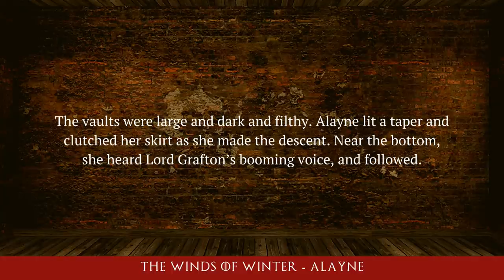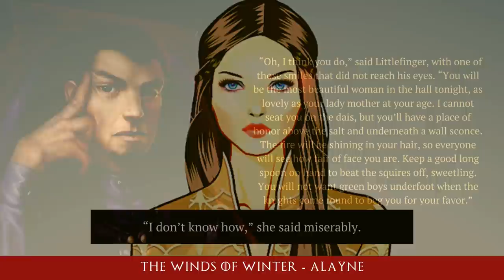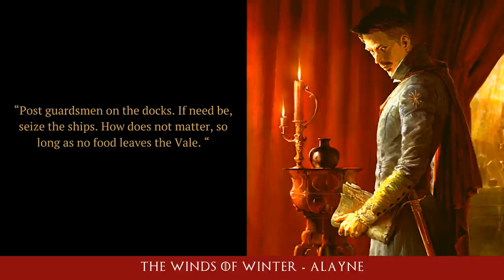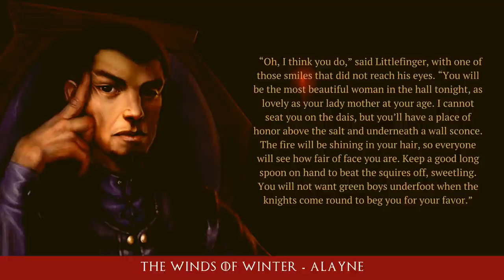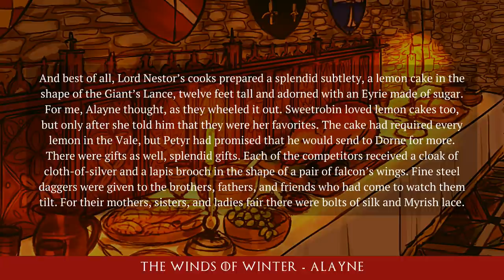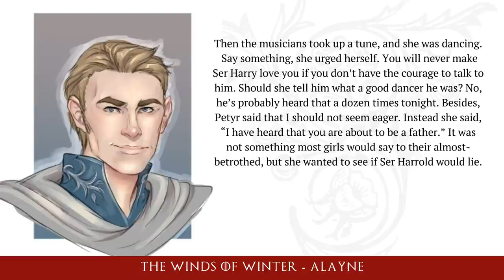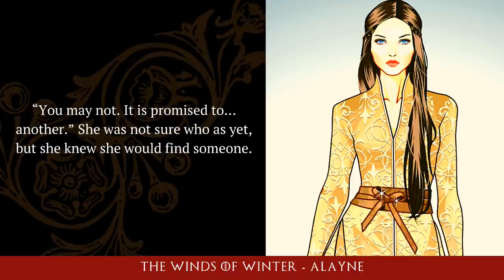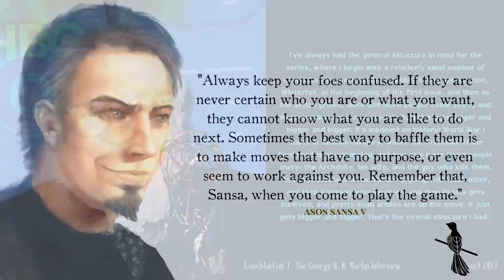Game of Thrones/ASOIAF Theories | Winter is Coming | The Winds of Winter Alayne | Part 3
Part 3 of our analysis of Sansa's pre-released The Winds of Winter chapter, Alayne.

Art and Visual Images Courtesy of:
Waldziur on Deviantart
Dynamite Comics
Tommy Patterson
Gary Gianni
Doug Wheatley
Patrick McEvoy
Hemming Ludvisgen
John Picacio
Nicole Cardiff
Mark Evans
Chris Ocampo
Magali Villeneuve
Christine Griffin
Katherine Dinger
Scott Altmann
John Matson
Michael Komarck
Roman V. Papsuev
Jacques Bredy
Michael Capprotti
Andres Finer
Jean Tay
Thomas Denmark
Ryan Barger
Martina Pilcerova
Jarreau Wimberly
Chris Dien
Marc Simonetti
Carlo Bacchio
John Gravato
Xia Taptara
Leonardo Borazio
Tony Foti
Cristi Balanescu
Linda Tso
Tiziano Baracchin
Tomasz Jedruszek
Matthew Starbuck
Rafal Hrynkiewicz
Jim Pavelic
Jacques Bredy
Arantza Sestayo
Nacho Molina
Victor Manuel Leza Moreno
Marco Caradonna
Erik Wilkerson
Jonathan Standing
Jeff Johnson
Jason Engle
John Schoenherr
Franz Miklis
Dimitri Bielak
Ted Nasmith
Ignacio Bazan Lazcano
Bjarne Jansen
Trevor Cook
Marc Sheff
Marco Siegel
Zachary Graves
Jordi Gonzalez Escamilla
Paul Youll
ProKrik
Kittanee
Gill-goo
Vesea
chillyravenart
SephyStabbity
Sashoto
Sammy Torres
Zgfisher
steamey
Oznerol-1516
magajaga
Jenna Mandaglio
elontirien
JoelChaimHoltzman
laurencskinner
Elia Fernandez
BellaBergolts
Donatoarts
ReneAigner
Manzanedo
ImperfectSoul
Venlian
Sandra Winther
Captain Bombastic
duhi
Abend86
Prokrik
Drawslave
Aldok
ertacaltinoz
denkata5698
Mike-Hallstein
naomimakesart
JabberJayArt
Yulia Nikolaeva
Tek-kie
Amoka
Denkata5698 on Deviantart
EcaJT on Deviantart
Steven Najarian
Deiv Calvis
TheThreeHares
Ryan’s Art Blog (Tumblr)
Maydono
Rae Lavergne
SatelliteGhost
koharayuu
Silvaticus
BerkanOzkan
ayhotte
Genea
KahdiyaLynne
Borja Pindado
Drazenka Kimpel
leeru
Crysania
Gibi Lynx
Qistina Khalidah
R-valle
Thaldir
amaati
Raymond Waskita
katayanagi
Sergey Gluskahov
Green Ronin Publishing
Tarivanima
Daniela Uhlig
David Deb
Kirsty Carter
Miller Digital Art
Mike Ratera
Aida-Art
Chris Dien
Borja Pindado
Bella Bergolts
Elizabeth Nagy
EcaJT